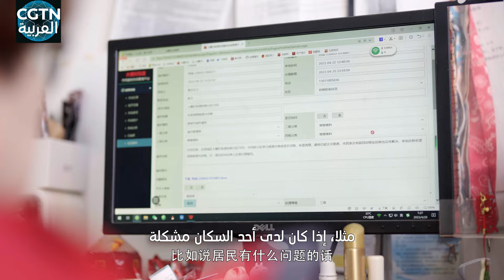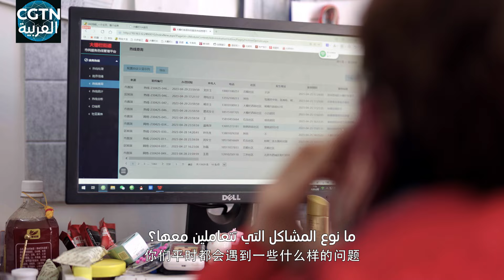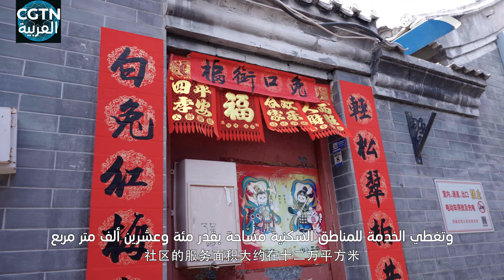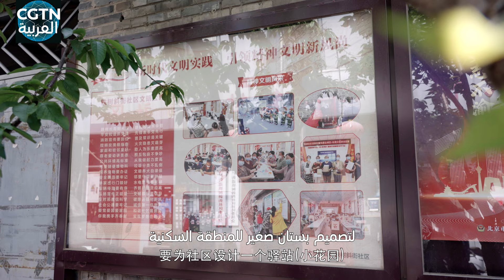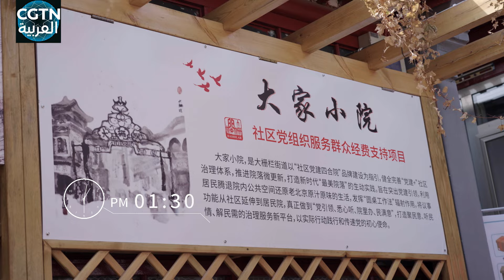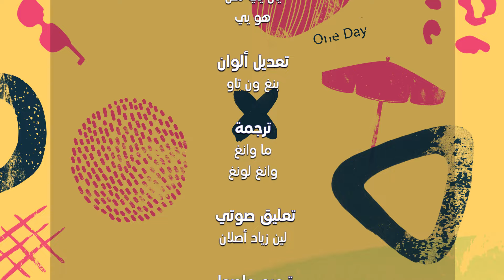يوم مع موظفة المناطق السكنية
في احياء بكين السكنية، سواء كانت نزاعات الجوار أو تحسين البيئة، فإنهم دائما ما يظهرون في الموقع في أسرع وقت"الاستجابة الفورية بعد تلقي الشكوى"و"تلبية كل الطلبات"، موظفو المناطق السكنية ، يجعلون الحياة
 .المجتمعية أفضل
الاشتراك في فيديوهات قناة من خلال اليوتيوب